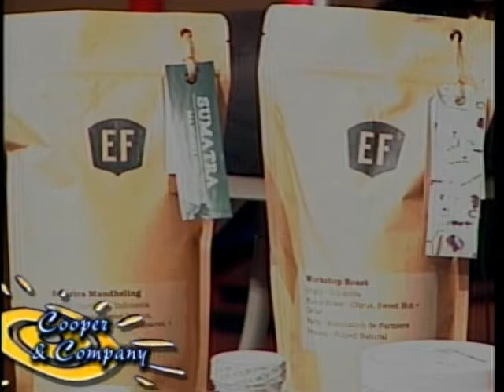Picassos Grill, Bunk Price--Java Jaays 10 16 13